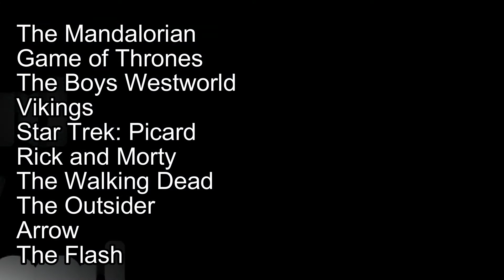"The Mandalorian" superó a "Game of Thrones" entre las series más pirateadas 😱